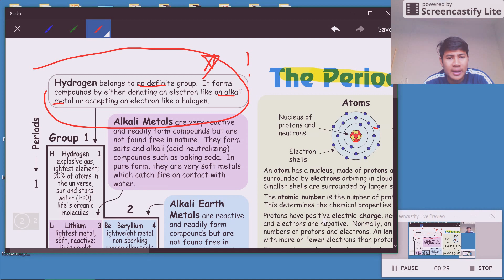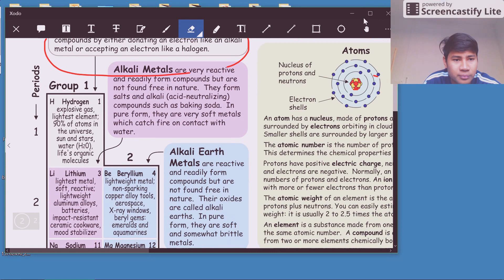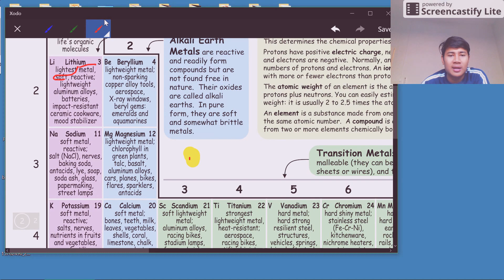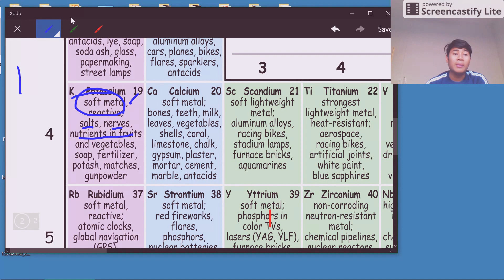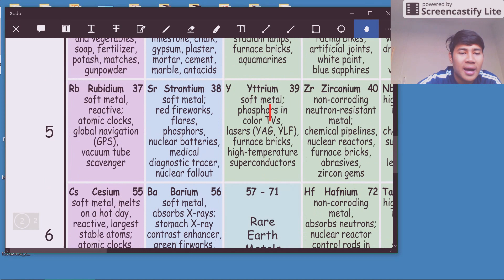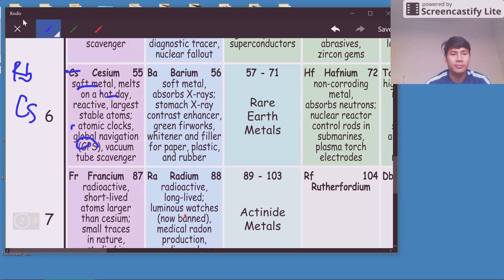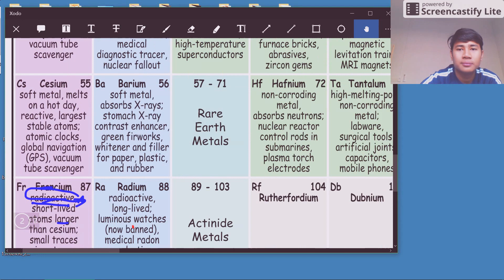ตารางธาตุหมู่ 1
ความหมายของธาตุแต่ละตัวในหมู่ที่ 1